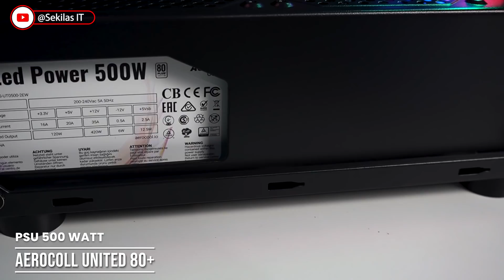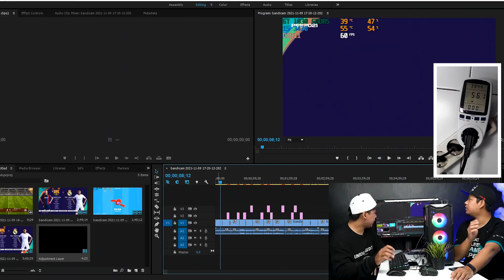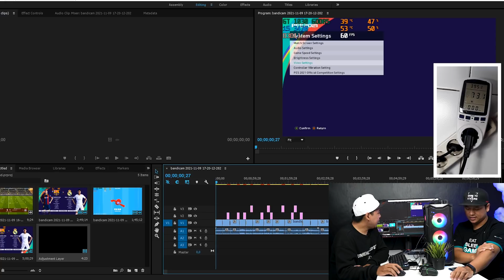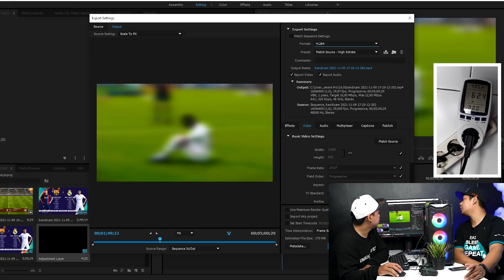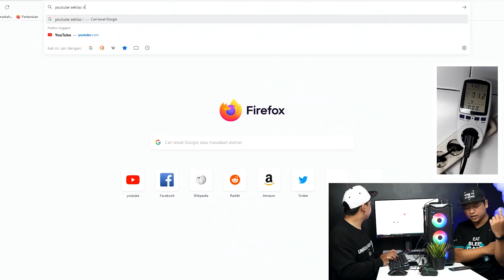Rakit PC Gaming 3Juta tambah Estetika Jadi 5 Juta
Rakit PC gaming menggunakan intel gen lawas ,tapi VGA nya baru untuk meningkatkan performa gaming,yu langsung saja test game di PC nya.

00:00 : INTRO
00:19 : SPOILER GIVEAWAY SEKILAS IT ROAD TO 200K
01:59 : PEMILIK PC
03:04 : 2ND + BARU
03:38 : CASING
04:13 : PROCESSOR
04:40 : MOTHERBOARD
05:32 : RAM
05:45 : SOCKET LGA 1155
06:11 : SSD
06:46 : FAN CASING
07:11 : VGA
07:45 : HARGA VGA
08:11 : PSU
09:40 : TOTAL HARGA
10:10 : TEST MAIN GAME #1
12:27 : TEST MAIN GAME #2
13:47 : TEST MAIN GAME #3
14:10 : TEST MAIN GAME #4
14:46 : TEST SOFTWARE EDITING
15:45 : TEST RENDER
17:14 : TEST BROWSER + NONTON YOUTUBE
17:54 : KESIMPULAN
18:13 : PILIHAN UPGRADE
19:01 : CLOSING